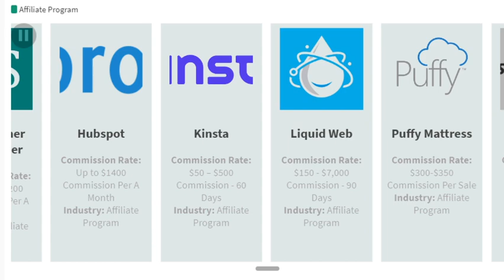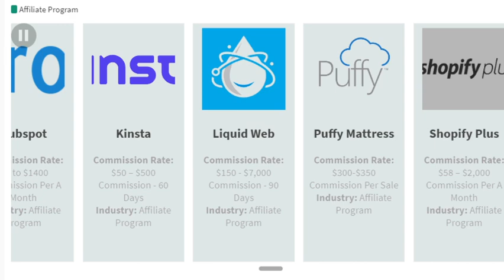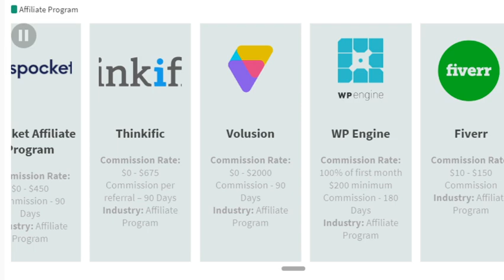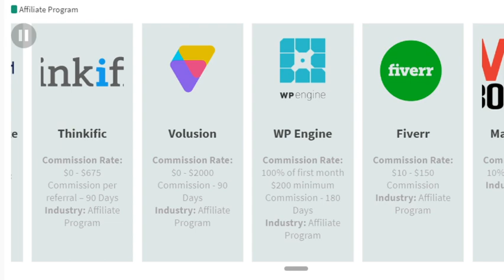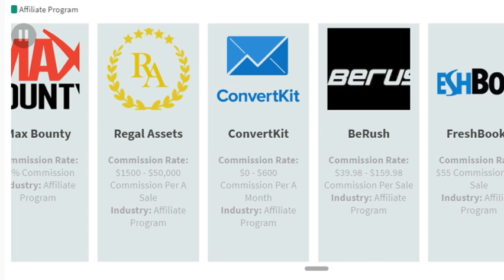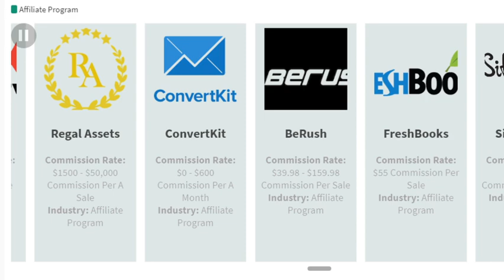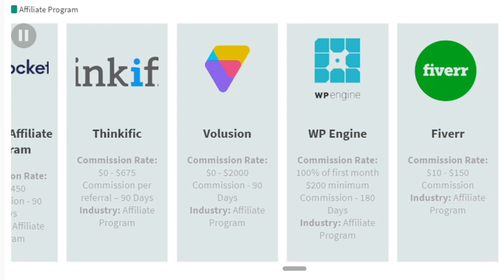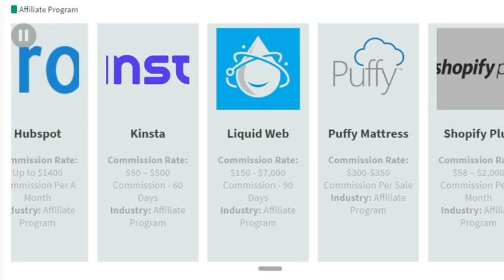Probability Comparison: Top Highest Paying Affiliate Marketing Programs 2020 #2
ClickFunnels pays 40% commission and has two plans a $97/mo and a $297/mo one. So you will earn $38 or $118 per month for each basic sale. They use a sticky cookie that will not expire, the only way to lose the prospect is if another ClickFunnels affilaite is visited, overwriting your cookie.

Hammacher and Schlemmer are a really interesting company. They are America’s longest running catalog so a well known and trusted brand. But at 8% though how do they warrant listing on the highest paying affiliate program list? Well take a look at some of their more expensive products. An 8% commission on any of these is going to yield some big payouts of $4,000 – $5,200.

HubSpot has a full suite of Internet Marketing tools for the small medium business (SMB) community. There services include all aspects of the customer relationship lifecycle. From initial content strategies and inbound campaigns to A?B testing ad campaigns. It is one-stop shopping.

Improvely is a tool for paid advertisers. It helps reduce fraud and tracks conversions. It has a very strong payback for advertisers. Prices range from $29/mo to $299/mo and all plans have a 14 day free trial.

Kinsta is like WP Engine, a Managed WordPress hosting company. One of the great things about the Kinsta product is that they have a very low churn rate (very few people leave) and they pay you a 10% recurring commission! This is something WP Engine does not offer.

Liquid Web is a high-end hosting company that focuses on SMB – Enterprise products. You won’t find any $2.95/mo shared hosting here. They are my hosting company for this site for a few reasons.

Puffy mattress is the affilaite program that is easy to understand. They pay $300 or $350 depending on the mattress. They have some nice bonus offers as well. For instance, sell 10 mattresses in your first 30 days and get a $1000 bonus! They have lots of creatives available like banners and ads. Their top performing affiliates are earning over $10k per month.

Shopify Plus is the basic product is inexpensive so there will be no big affiliate commissions. The commission rate is 200% of the monthly base billing rate for the standard packages. So the basic plan at $29/mo has a payout of $58 – that beats most Amazon sales by a bunch. Shopify Plus pays you a flat $2,000!

Spocket is a dropshipping marketplace for US and EU suppliers. Given the tariff wars in China it is front of mind at the moment.

Thinkific: The commission rate is 20% of the monthly payment. The payments are recurring as long as the customer is enrolled. These are very sticky programs with a low churn rate. You don’t change your course delivery and enrollment platform on a whim. There is a 30 day money back offer on all plans so promote that for sure.

Volusion affiliate program: You will be paid a one time payment of 200% of the referred customers monthly billing. The pricing ranges form $29/mo to $299/mo+.

WP Engine is the leading manages WordPress hosting company. They have a very high paying affiliate program. I love the minimum $200 commission payout.

SEMRush is an affiliate. You can earn 40% residual commissions per active customer you referred; it’s $38.80 up to $159.6 as commission per referral every month.

Convertkit: They have a free plan you can use to start your email list. If you need automation, upgrades start at $29 for 1000 subscribers.

CloudWays: Normally, you get paid $50 to $150 per sale as an affiliate. But for a limited time, earn up to $200 per sale.

Siteground: Plans start at $3.95 per month. Affiliates get from $50 to up to $125 per sale.

FreshBooks: Earn $55 per sale promoting FreshBooks as an affiliate.

Super Affiliate System: John Crestani is an internet marketer who teaches his method of building his online business from scratch to $5 million/year.